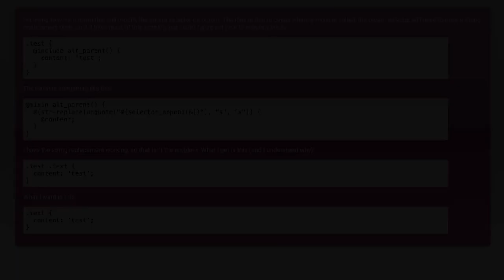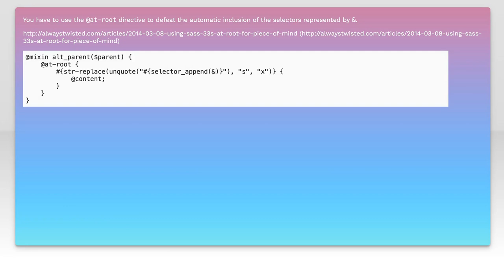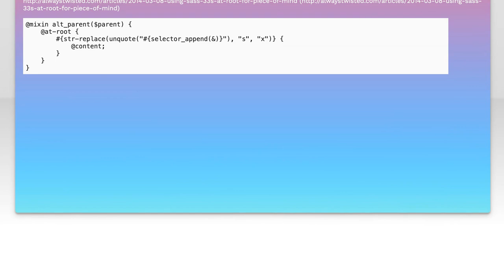SASS Mixin Rewrite & (ampersand)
sass: SASS Mixin Rewrite &amp; (ampersand)

Related to: sass, compass-sass, compass